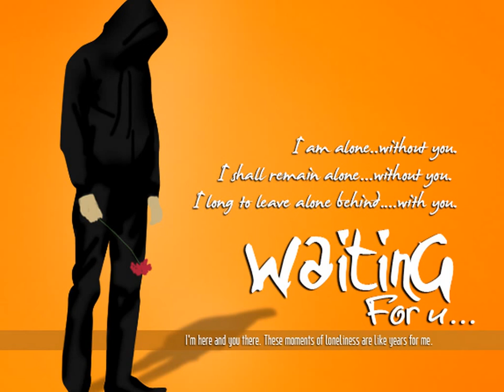Majnoon_ Mohammad Ozrkhah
k1pd